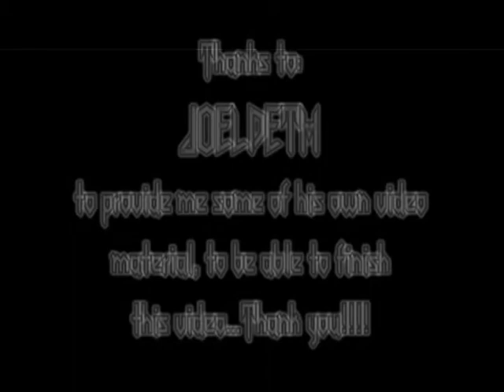Judas Priest - Night Crawler (Live @ Mexico City - Epitaph World Tour 2011)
10th song of the spectacular concert that Judas Priest offers in Mexico City.

Judas Priest - Night Crawler:  Glenn Tipton, Rob Halford and K.K. Downing.

From: Epitaph World Tour 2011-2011. Recorded Live on September 30, 2011 at the Sports Palace, Mexico City, Mexico.